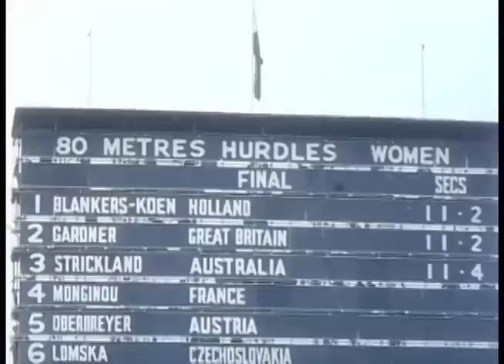Fanny Blankers-Koen wins 4 golds at the 1948 Olympics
Fanny Blankers-Koen, a 30 year-old mother of two, was the most successful athlete of the 1948 London Olympics.  She won gold medals in the 100m, 200m, 80m hurdles, and 4x100m relay.